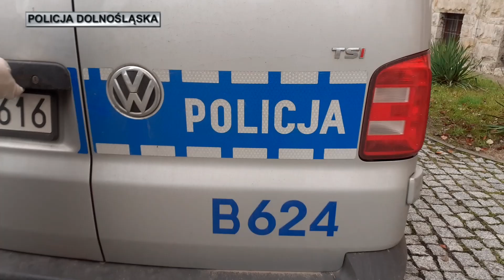Policja zatrzymała mieszkańca powiatu lwóweckiego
33- latek w godzinach szczytu uciekał ulicami miasta. Więcej na stronie
wideo: Policja Dolnośląska